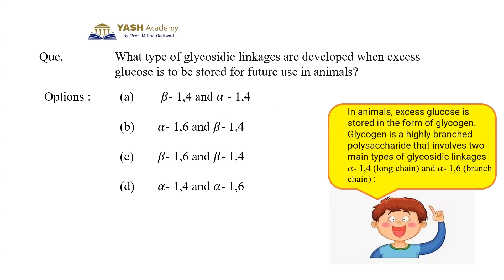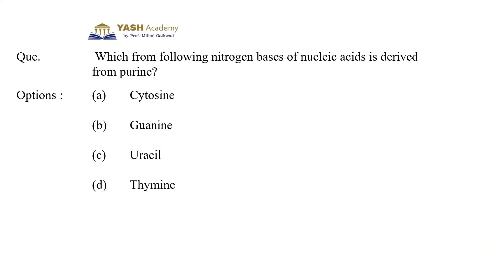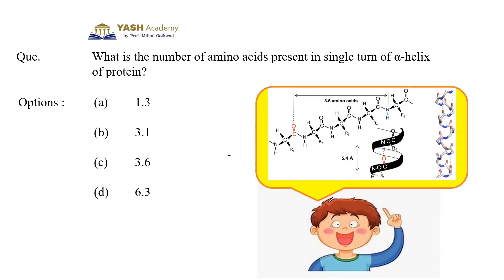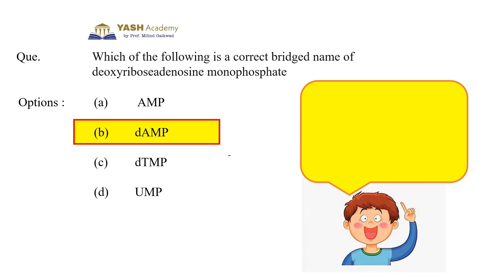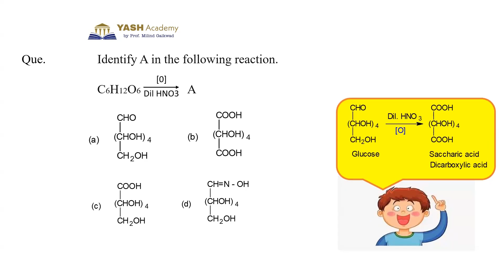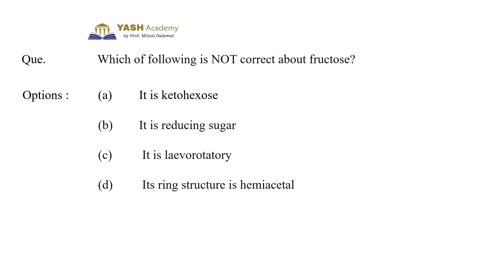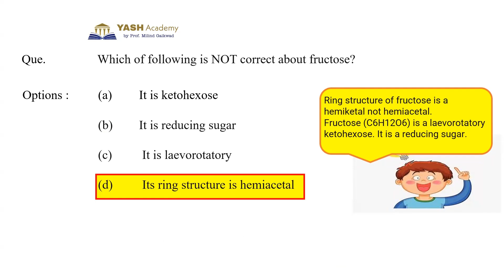MHT CET 2025 | Biomolecules | Previous Years Question | MHT CET 2024,2023,2022 | Gaikwad sir